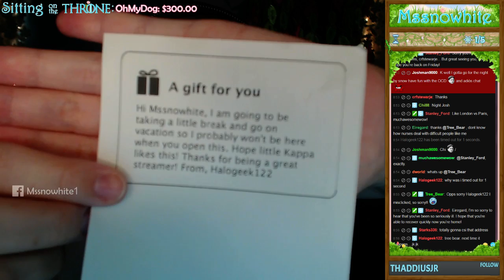Halogeek's Kitty gift!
Thank you so much Halogeek!